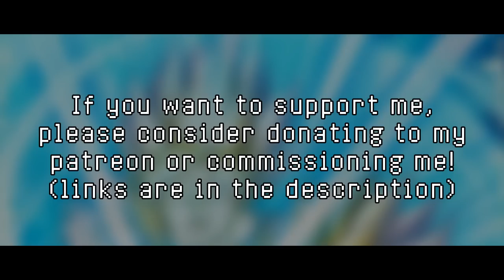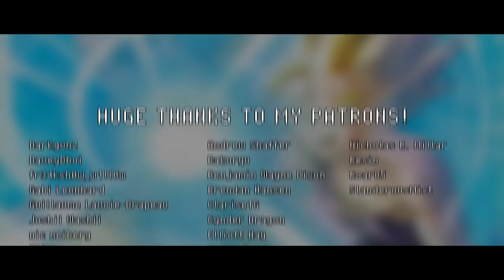GOHAN'S ANGER: Dragon Ball Z Remix [Kamex]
So this was that other DBZ song I really wanted to do. Gohan's Anger. First thing that caught my attention was that piano tbh, that really gave the whole piece life and was a very strong start that pulled me in right away. Bruce did an amazing job with this one

So with this it kinda started off as a neurofunk type of thing. I really wanted to test my skills turning this into a neuro track but then I kinda went into this weird drumstep and orchestral blend afterwards. I guess it worked? Idk it's up to you lol

Anyway I finally finished the Cell arc and I'm eventually gonna continue the anime at some point, I still got 100 episodes to go before I reach super, but right now I'm focusing on beating RDR2 since I bought it on launch day and still have yet to beat it lmao. Been playing like 6 hours per day though for the last couple of days so I'm making progress. anyway I rambled, hope you guys like this remix!